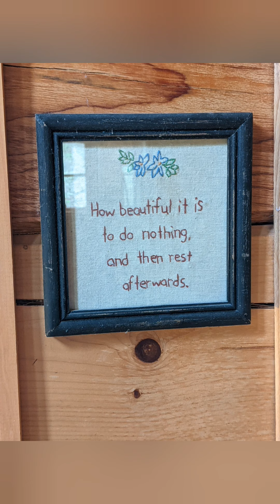Georgia 2021 🏞️ Cabin Trip